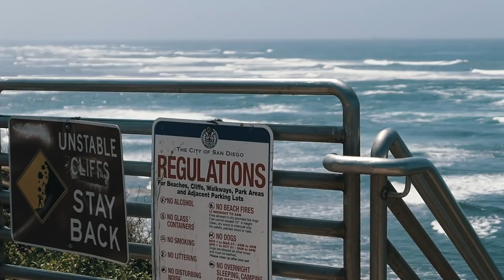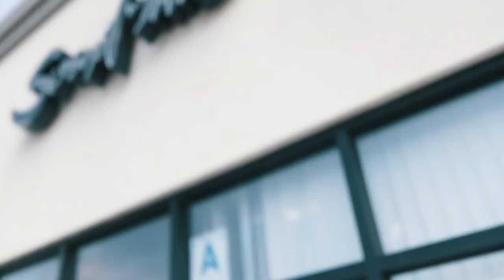VIDA DOS SONHOS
Cameras usadas: Sony a7ii, Sony a6300 e GoPro hero 4/5.